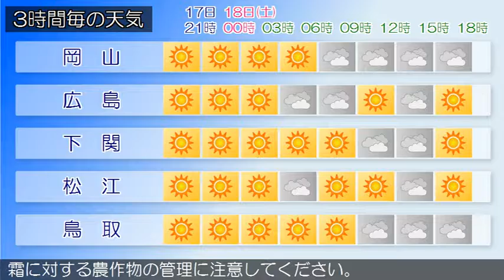2017/03/17 中国地方の天気予報 夕